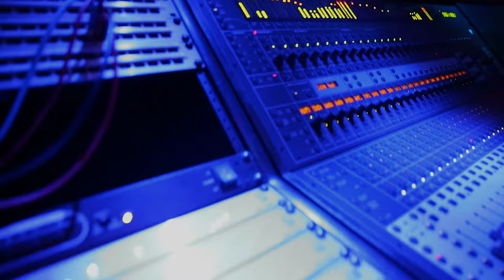Tenille Tomengo - Dreaming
"Dreaming" from the EP 7 Deep/ Written by: Tenille Tomengo /Produced By: Steve Grey (Black Mansion Music)/ Filmed and Directed by: Davone Williams (OUC Films)